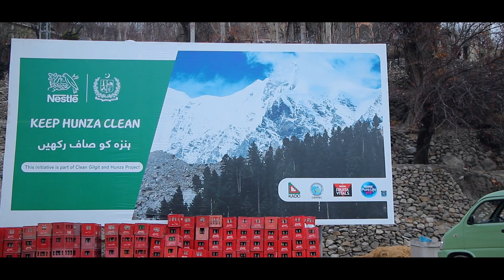Impulse | Overcoming Differences for Socioeconomic Prosperity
Mr. Sherbaz Kaleem shares his perspective on overcoming differences for socioeconomic prosperity in Hunza.

Special Thanks:
Mr. Sherbaz Kaleem
Altit Fort Hunza